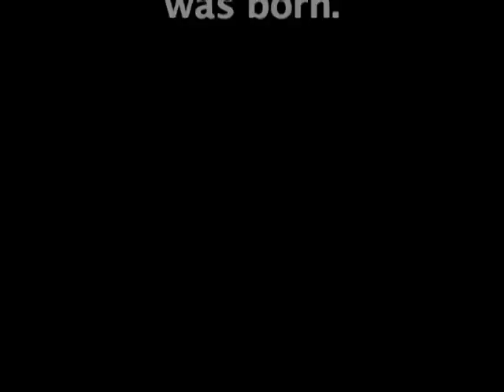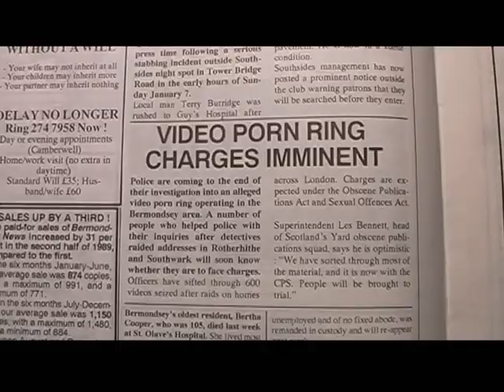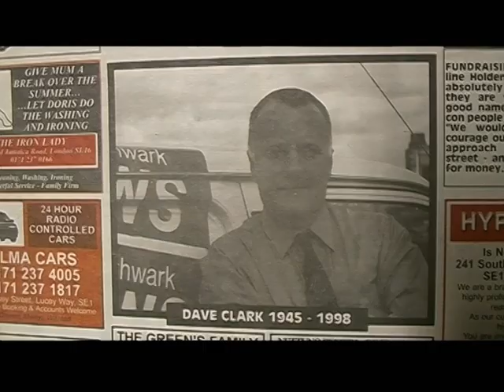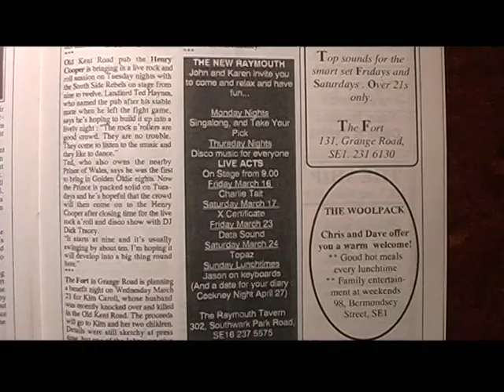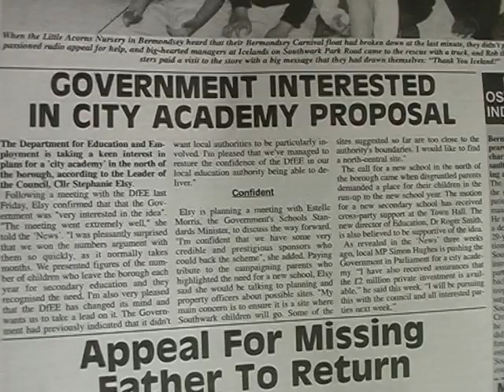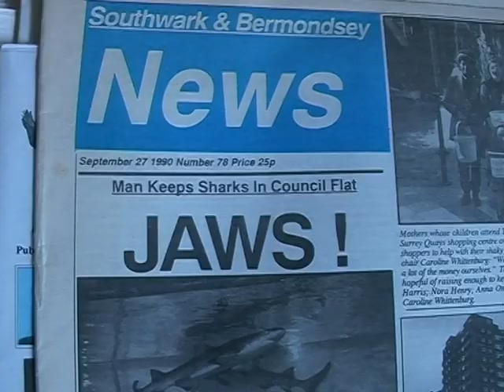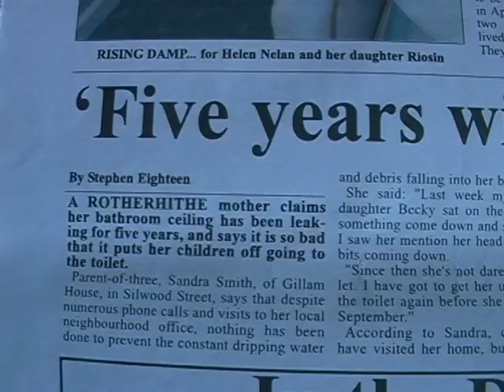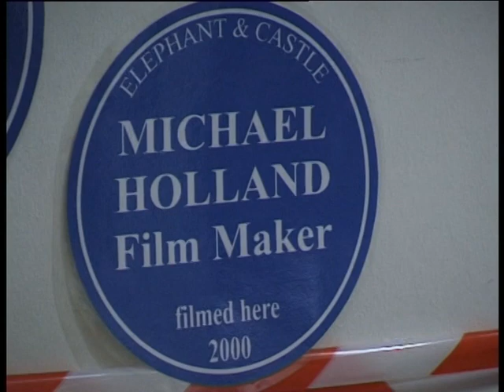The Southwark News Story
A film about the history and work of The Southwark News, which began life as The Bermondsey News. It proudly boasts being the only paid-for independent paper in London.